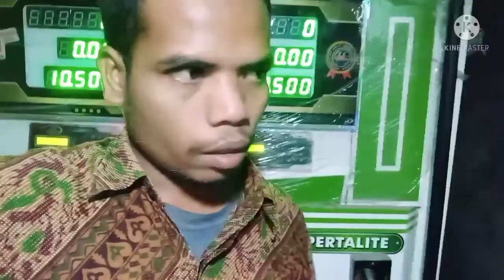Nunggu risqi waktu malam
Dengan badan yang kurang sehat namun tetap semangat mencari risqi untuk menafkahi keluarga karna kewajiban seorang kepala keluarga